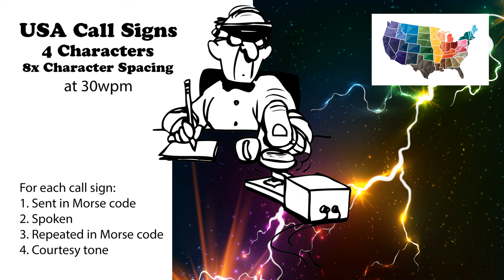USA Call Signs - 4 Characters - 8x Character Spacing - 30wpm